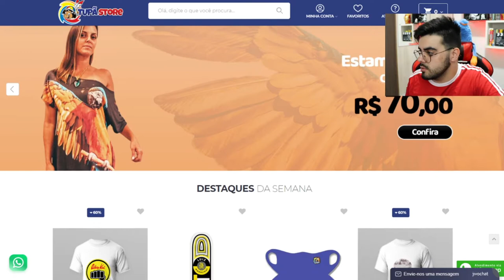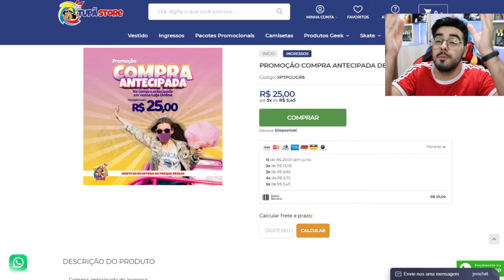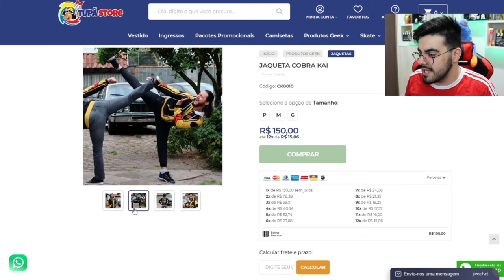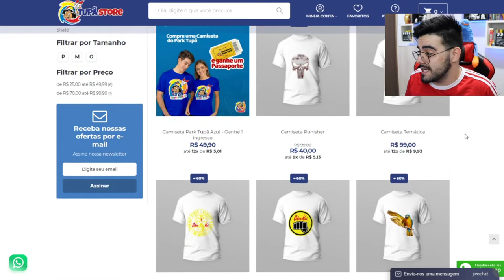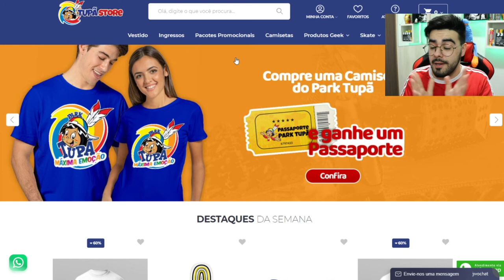CONHEÇAM O TUPÃ STORE! *a loja oficial do Park Tupã*